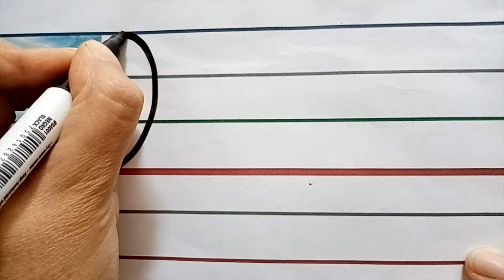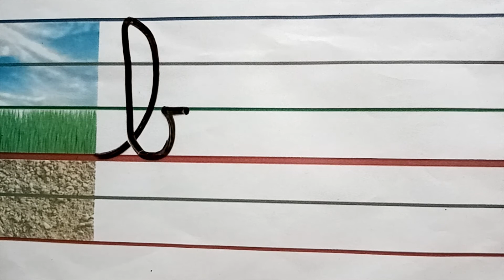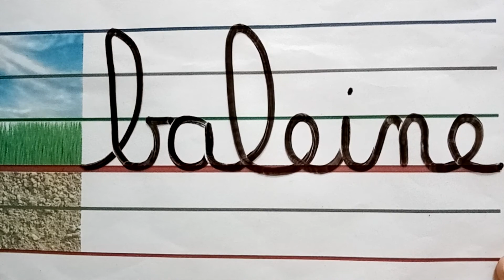Ecrire des mots en cursive 4